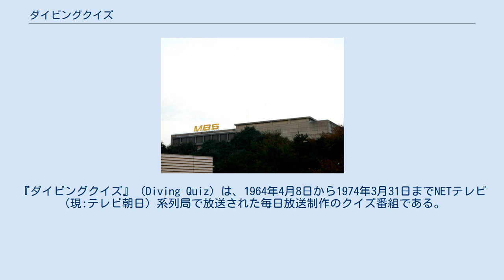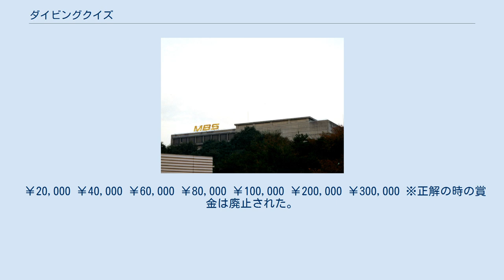ダイビングクイズ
『ダイビングクイズ』（Diving Quiz）は、1964年4月8日から1974年3月31日までNETテレビ（現:テレビ朝日）系列局で放送された毎日放送制作のクイズ番組である。
 解答者席が滑り台である。
その滑り台に掴まり、さらに解答者は軍手をはめてクイズに答える。
 誤答やお手付きすると、滑り台の角度が上がって行き、耐え切れずに落下（ダイビング）すると失格（リタイア）。
落下地点は無数の風船プール（初期の頃は下にトランポリンで後期は大量の風船が入ったボックスである）だった。
知識だけではなく、体力も必要なクイズ番組であった。
 関東地区での放送時間は次の通り（いずれも日本時間）。
 番組開始当初の水曜昼枠は、1963年（昭和38年）6月から9月まで『大正テレビ寄席』が放送されていた枠で、「大正テレビ寄席打ち切り事件」によって空いた枠をMBSが獲得し全国ネット枠としたのが始まりである。
その後、NETが『アフタヌーンショー』を立ち上げる際、日曜日午後に移動して終了まで維持された。
 番組スタートからしばらくは、前番組『グロリアホームクイズ 歌って当ててハイ何点』に引き続き、魔法瓶等のメーカー・グロリア魔法瓶製作所の単独提供であった。
この時は「グロリア・ホームゲーム」という冠タイトルが付いていたが、後にネッスル・ピアスの2社提供となり、末期には複数社提供に移行した。
 個人戦方式の一回勝負。
 勝ち抜き制、ただしルールは個人戦のルールを引き継いだ。
 増補（1970年より） 勝ち残り者と挑戦者が対戦する勝ち抜き制。
 ￥20,000 ￥40,000 ￥60,000 ￥80,000 ￥100,000 ￥200,000 ￥300,000 ※正解の時の賞金は廃止された。
 ここでは「クイズ」「ゲーム等」に分けて紹介する。